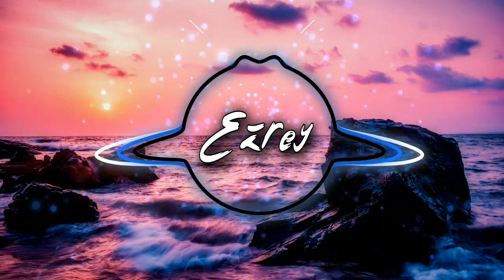Henri Pfr - No One Knows (feat. Chiara Castelli) (Ezrey Remix) I EDM I EZREY PRODUCTIONS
TO PURCHASE BEAT DM @EZREYTHEPRODUCER ON INSTAGRAM I Once bought must have credit in title of song. Eg: *Artist Name* - *Song Name* (Prod. Ezrey)